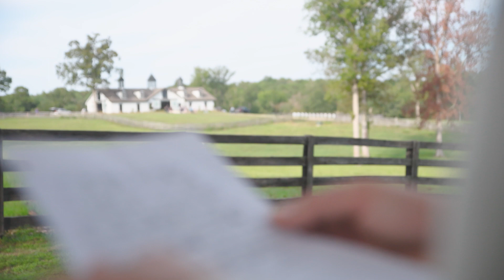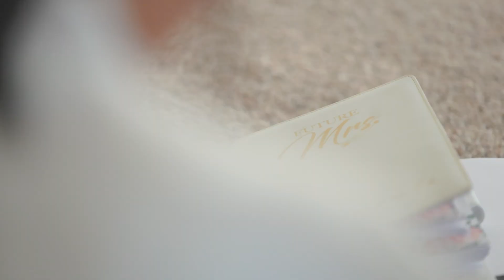Raimee Jo and Joshua Wedding Day | Sept. 16, 2023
Raimee Jo and Joshua wedding at Southern Stables in West Monroe / Calhoun, LA.

What an honor it was to capture this special day for Raimee Jo and Joshua. It was a beautiful day, great job to everyone involved. Thank you Nolan West and Paul Ware for helping second shoot.